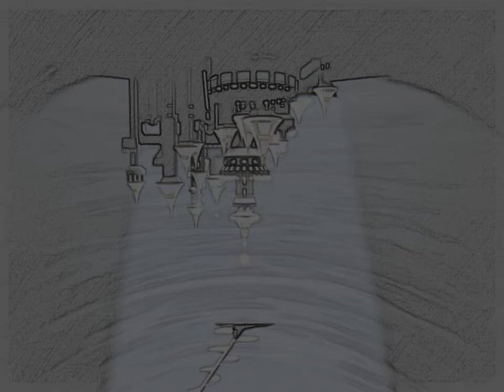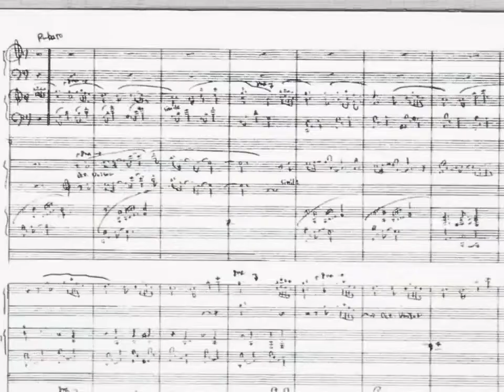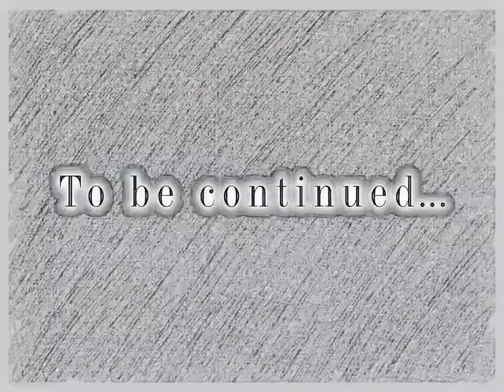UTENA | primer duelo de Miki | ESPAÑOL LATINO